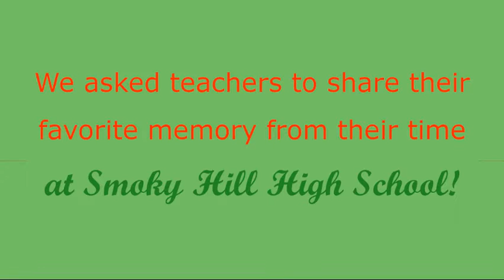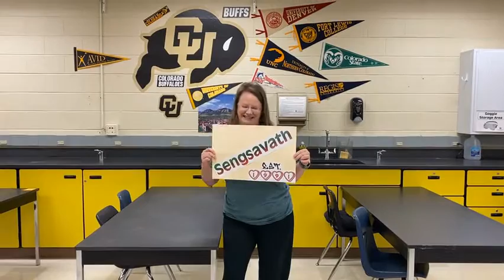Smoky Hill Retirement Salute